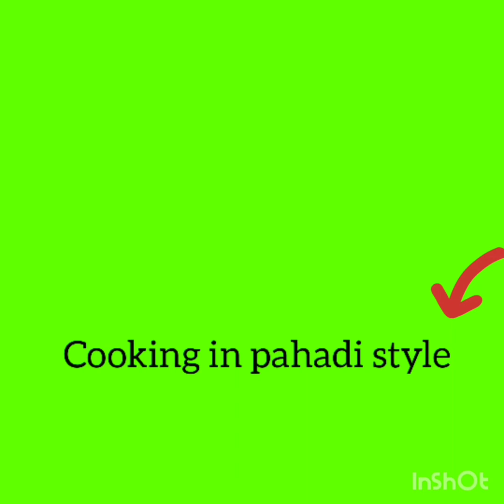sabudana khichadi#sago khichadi,easy to make ,bilkul bhi nahi chipakti agar dhyan se banaoge.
sabudana khichdi#sago khichadi

Time to prepare recipe:15 minutes.

Ingredients for sabudana khichdi/ sago:
serving for 4:
2cups soaked sabudana,oil, mustard seeds,onion, green chillies, peanuts, coriander leaves,salt,black salt,curry leaves.